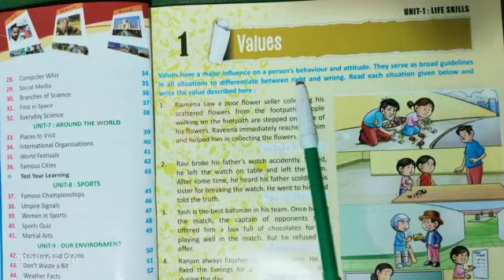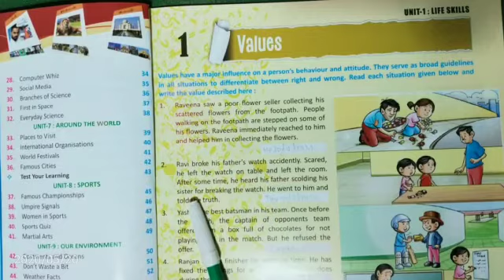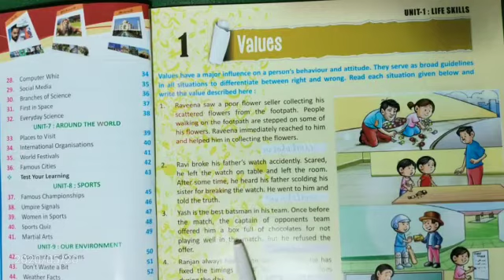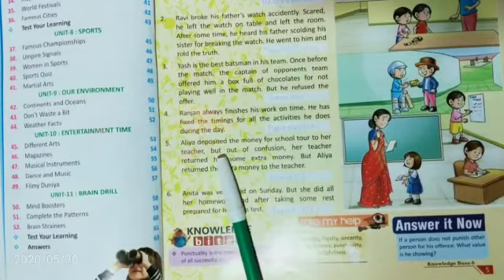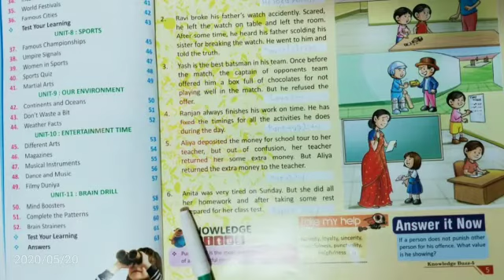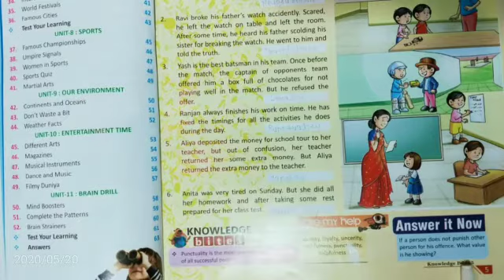Ch 1|General knowledge|Values|Class 5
Hello everyone, All my videos are made and uplooaded by the help of my mobile, if you have any problem, let me know it, contact me on whatsapp, 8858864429, plz like,  share, subscribe my channel and like,  comments on my videos, thnk you 👍.